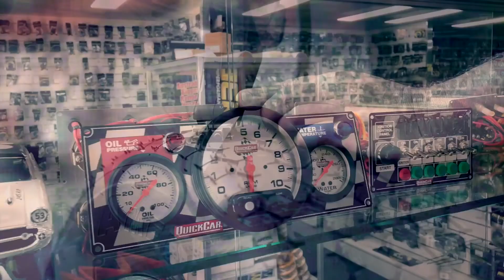Formula 500's: A-Main - Carina Speedway - 04.12.2021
FEATURE RACE || The A-Main for the Formula 500's at Carina Speedway on the 4th December 2021.